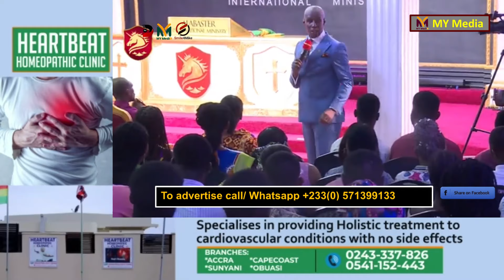Dr Kofi Oduro Reveals Secret behind Moesha Buduong Coma, Dr Grace Boadu Judgement VERY DEEP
Dr Kofi Oduro Reveals Secret behind Moesha Buduong Coma, Dr Grace Boadu  Secret Audio Judgement. VERY DEEP . Husband Snatches hmm